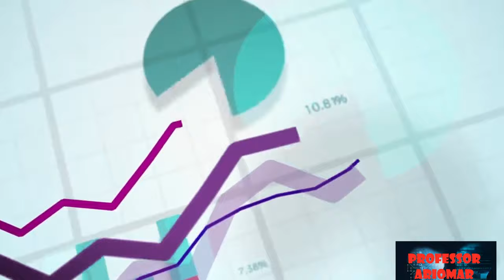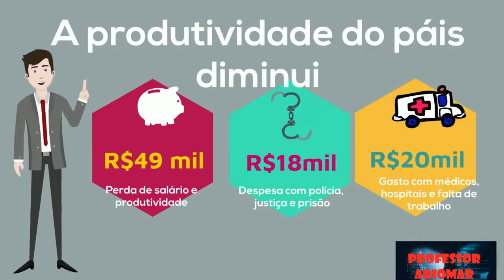Vamos refletir!!! Quais são as CONSEQUÊNCIAS Evasão Escolar?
Alô Você!!!

Este é apenas um vídeo de reflexão das consequências  referente a EVASÃO ESCOLAR no Brasil.

Além de comprometer o desenvolvimento cognitivo, intelectual e cultural dos indivíduos, o abandono escolar tem como reflexo direto a dificuldade de inserção no mercado de trabalho.
As pessoas que não conseguem terminar os estudos, geralmente acabam ocupando cargos informais, de menor qualificação e remuneração baixa.
Para as classes marginalizadas em uma sociedade, as dificuldades em se dedicar aos estudos impedem que essas pessoas saiam dessa condição.

Fonte: IBGE 2017.

Gostou do vídeo de animação?
Posso fazer um personalizado para você.